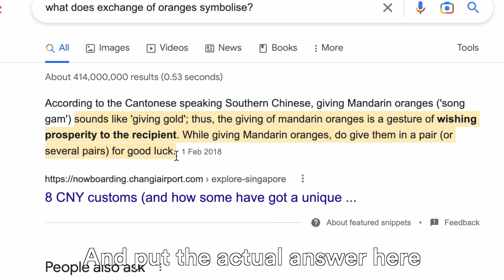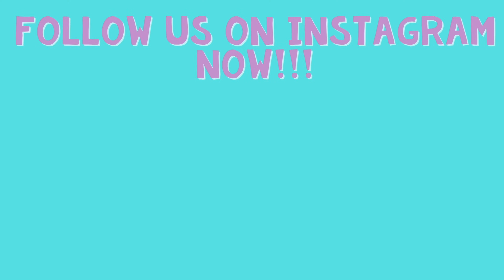How We Spent Chinese New Year 2023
Starley loves watching the lion dance so much! Watch how we celebrate Chinese New Year with our family and friends!